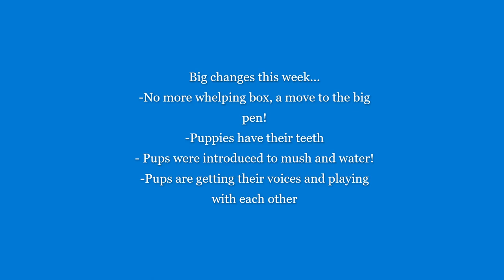Week 4 Pupdate - June 5th, 2020